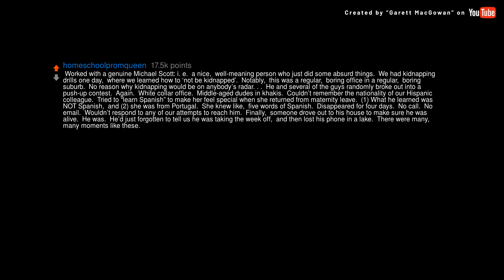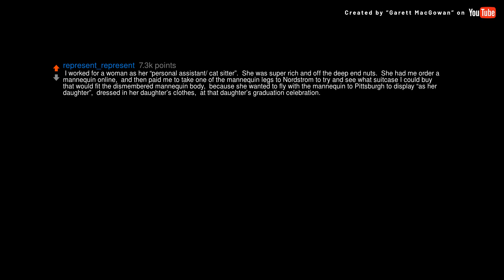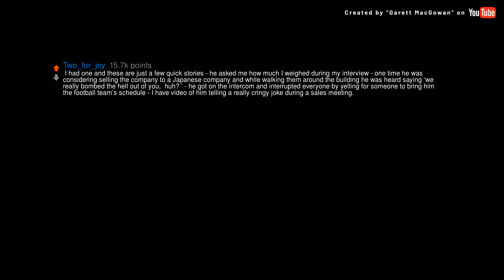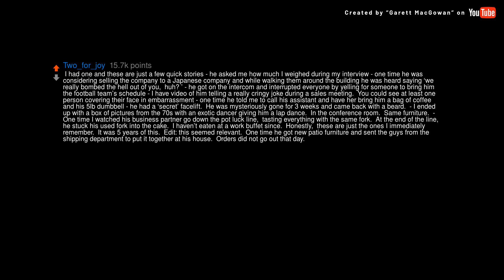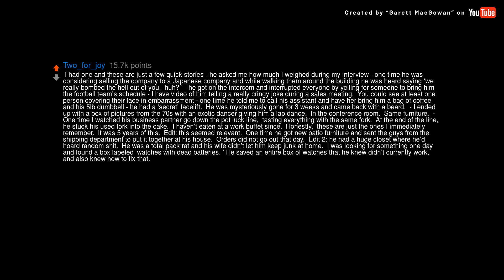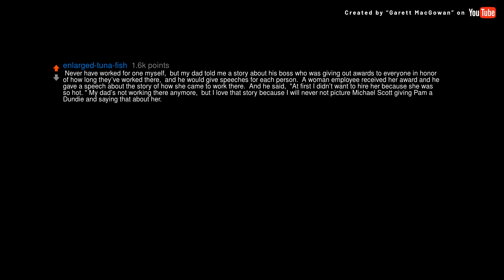Do bosses like Michael Scott actually exist? And if you work/ed for one, what’s your craziest story?